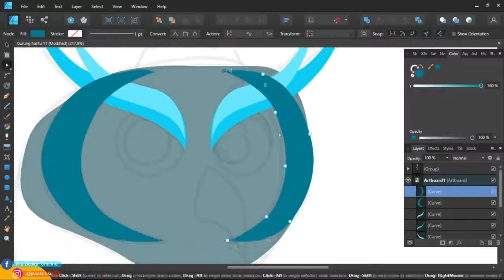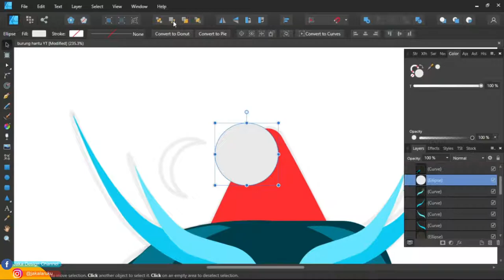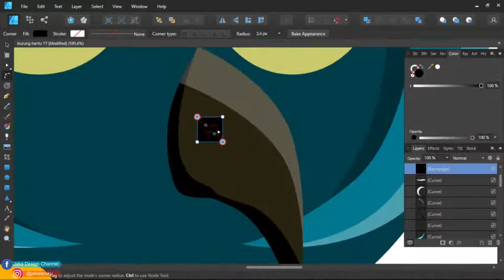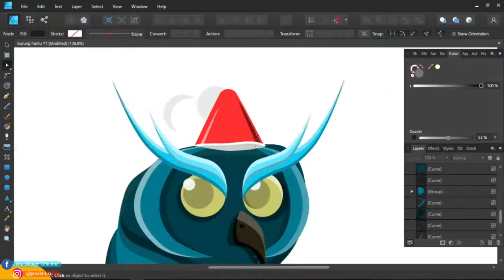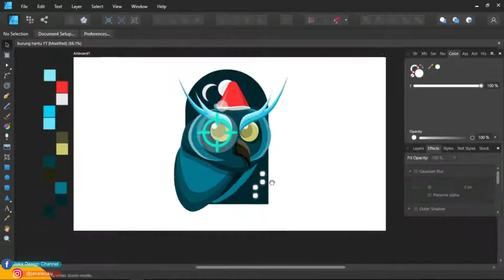owl vector illustration - the drawing process in affinity designer software - speed art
The process of drawing a flat design owl in Affininy designer software,

This video tells about, the process of drawing an owl, at night decorated with moon illustrations, if you slow down this video you will see a technique for, how to draw an owl vector illustration, this, owl icon, can be used as an, owl tattoo, in this owl image in the background by a very beautiful, night view vector illustration, and one of the owl's eyes, tells that the owl is looking at the target prey he sees in front of him

we deliberately create creative content in the field of graphic design, our channel provides speed art content for those of you who like content like this, especially for those of you who are engaged in the art of graphic design or for those of you who are still beginners.
and in this creative content we are helped by using Affinity designer software because it really helps us to save our work with various file formats, plus very complete tools. for those of you who are curious about the information about the Affinity designer software, there is a link below.

greetings from us.